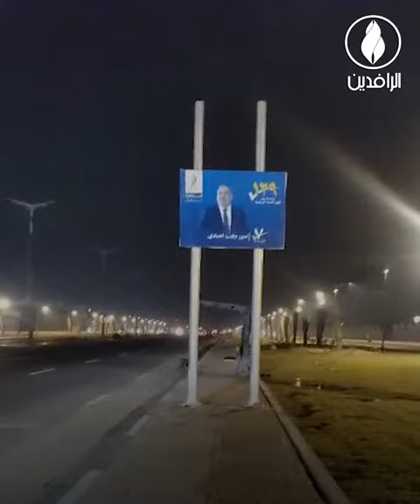المال السياسي يدير دفة انتخابات مجالس المحافظات نحو الغرق بالفوضى.